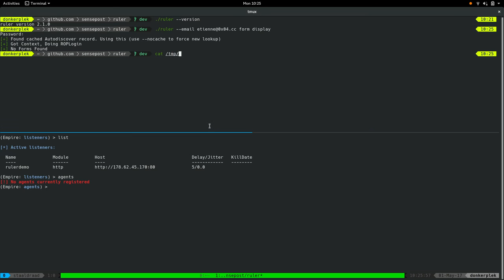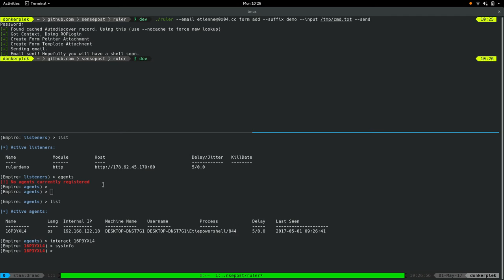Ruler - Getting a shell with Forms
A demo of how Ruler is able to create a custom form. This form is able to run custom VBScript and gain RCE when the email is read/replied/forwarded on the recipient side. This requires valid credentials to create the form.